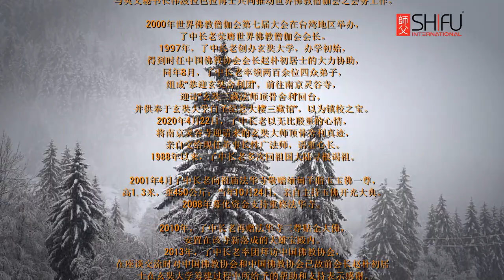Most Venerable Liao Chung I 世界佛教僧伽会会长了中长老圆寂 I WBSC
世界佛教僧伽会会长、台北善导寺方丈、台湾玄奘大学创办人了中长老，毕生弘法利世，业已功圆果满，于2022年3月9日晚9时，安详示寂，住大涅槃！享年90岁，僧腊82年，戒腊76夏。

Most respected Monastic Patriarch of the Taiwan Sangha, Most Venerable Liao Chung - the President of World Buddhist Sangha Council (WBSC) and the Chief Abbot of Shan Dao Temple, Taipei, Taiwan passed away in Shan Dao Temple of Taipei, Taiwan, on today March 09, 2022. Most Venerable Liao Chung was 91 years old when he passed away. To follow his instructions before he is dying, there will be no funeral ceremony scheduled to be held. The cremation ceremony will be held on March 22, 2022, and the body will be enshrined at Shan Dao Temple of Taipei, Taiwan.

了中长老系江苏省泰州市人，1932年10月28日出生。俗姓周，出家法名了中，字号大定，为海内外极具影响力之著名高僧，世界佛教僧伽会会长暨玄奘大学创办人。长老自幼记忆力过人，读书几乎是过目不忘，九岁于江苏泰州北门下河马庄法华庵（今泰州法华寺）依圆成上人出家，十一岁入姜堰佛化小学就读，十五岁赴泰州光孝寺佛学院就读。在班上一向名列前茅。1947年在南京古林寺受具足戒，先后游学于南京栖霞佛学院、上海静安佛学院。1961年东渡扶桑，在日本东京立正大学留学八年，获文学硕士学位，并修完博士课程。曾先后出任台湾太虚佛学院教务主任、文化大学哲学系讲师。1970年，创办法藏佛学院并出任院长。

2020年4月22日，了中长老以无比殷重的心情，将南京灵谷寺迎请来的玄奘大师顶骨舍利真迹，亲自交给现任董事长性广法师，语重心长。2013年，了中长老率团拜访中国佛教协会，在座谈交流时对中国佛教协会和中国佛教协会已故前会长赵朴初居士在玄奘大学筹建过程中所给予的帮助和支持表示感谢。了中长老表示，多年来，两岸佛教界的友好交流取得了丰硕成果，这离不开中国佛教协会对两岸佛教界交流与合作的支持。2013年10月12日，台湾世界佛教僧伽会会长了中长老一行拜访中国佛教协会，传印长老向了中长老赠送墨宝。2014年5月7日 ，玄奘大学举行浴佛大典，典礼结束后，了中长老与新竹市佛教会贵宾们悠游校内名警──澄心湖。2015年11月9日，84岁的了中长老在玄奘文教基金会第十届第二次董事会上幽默地说：做也会死，不做也会死；与其不做等死，不如做到死。了中长老这番“老骥伏枥，志在千里”的勉励，历久弥新，令人感动！2018年12月5日，台湾善导寺举办住持升座典礼，大慧法师接任住持。（左起：净良长老、大慧法师、了中长老）2020年3月17日，了中长老预立遗嘱，交代三事：一、临终时，不得用任何方式急救，以延长生命，令其自然而去。二、入灭时，不发丧，不发讣闻，不举行赞诵会，不举行卦龛说法等仪式。三、一切礼忏、放焰口、超度等佛事莫做，来慰唁者，请念观世音菩萨圣号以助念。

Most Venerable Liao Chung  I  世界佛教僧伽会会长了中长老圆寂

Welcome to all over the world who are sincerely interested in Buddhism. I am Buddhika Sanjeewa from Sri Lanka. As a Buddhist and universal traveler, I have been to more than 25 countries in my 22 years of overseas traveling life. During the days of my official international travel, I visited many Buddhist Temples and most valuable historical Buddhist places all around the world. Based on my experience in global traveling, I decided to share with you on the importance of these sacred and of immense spiritual values of these Buddhist Temples and historical Buddhist places. Please join with me. Let’s start the holy pilgrimage….

Buddhika Sanjeewa is a well-known Author and Senior Journalist in Sri Lanka who has 22 years of experience in the field of religious affairs and media. Buddhika Sanjeewa is also the Founder, Chairman & Chief Editor of two international Buddhist magazines and two official Buddhist websites called “Mettavalokanaya” and “Bhikkhunis", which are published on a monthly basis in the Mettavalokana Buddhist Publications Centre in Sri Lanka.

Mettavalokanaya magazines are distributing free of charge worldwide and available for free on its official website; The magazine was awarded the “Global Buddhist Ambassador Award” in Thailand as the World’s Best Buddhist Magazine, which recognizes the magazine’s exemplary effort to spread the teachings of Buddhism to an international audience who are interested in exploring the religion as well as Buddhika Sanjeewa’s dedication to creating international harmony and culture of peace through Buddhism.

In 2020 to introduce a second magazine called “Bhikkhunis” which is the World’s First International Buddhist Magazine and official Buddhist website dedicated to all Bhikkhunis around the world. This magazine is also published in English and includes 60 pages of articles related to Buddhism and Bhikkhuni Sasana (female monk’s teachings), which are written by renowned and senior Bhikkhunis from around the world.

03 - My 01st International Buddhist Magazine.

04 - My 02nd International Buddhist Magazine.

05 - About Buddhika Sanjeewa.

07 - All Buddhist Videos….

Blessings with Metta..!!
Namo Amituofo..!!

Buddhika Sanjeewa
Founder/Chairman/Chief Editor
Bhikkhunis International Buddhist Magazine and Website
Mettavalokanaya International Buddhist Magazine and Website
Shifu International